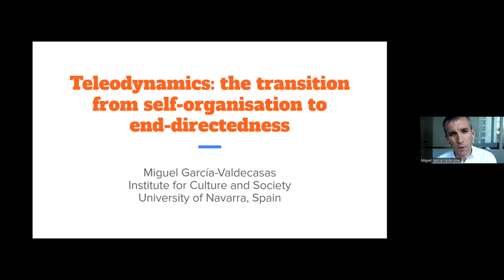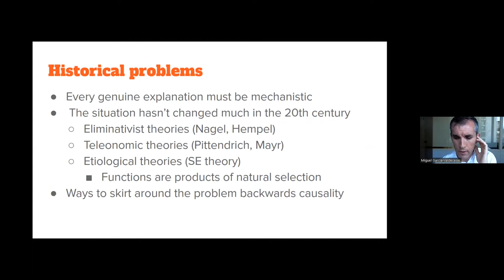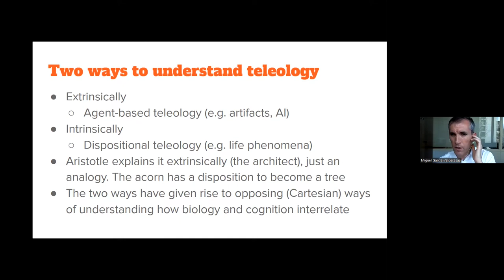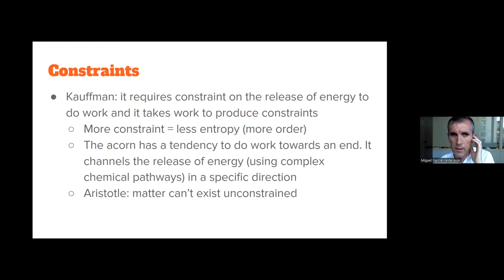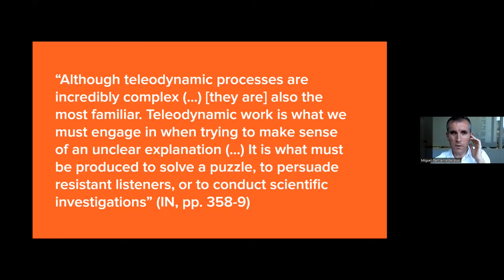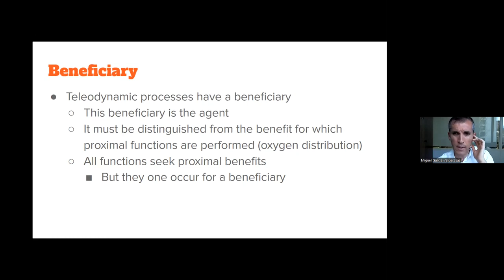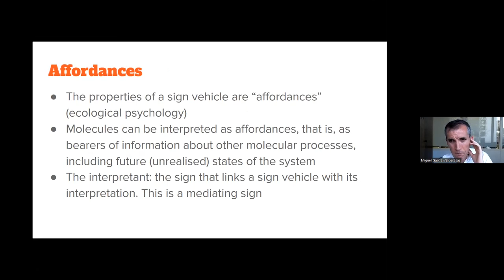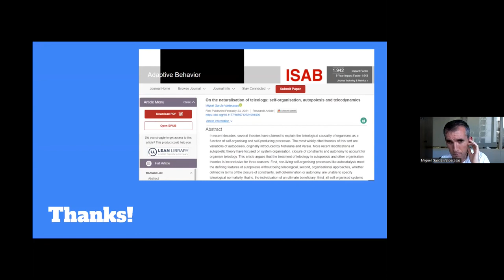Miguel García-Valdecasas – Teleodynamics: the transition from self-organization to end-directedness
Throughout most of the last two centuries, the natural sciences have systematically shunned teleological explanations. This exclusionary stance is neither surprising nor problematic. Teleological explanations generally lack an account of their mechanism of action and seem to imply backwards causal influence. But teleological causality is not backward causation. It is a form of causality modeled on the familiar experience of purposeful action. Purposeful action is experienced as a disposition to achieve a general type of end, but without specifying how that end is to be produced. This “end” is instantiated in the form of a representation. So explaining the nature of representation is critical to an explanation of teleological causality, and problems with theories of teleology can often be traced to problems with the theory of representation that they assume. A recent effort to redefine representation in biology (as in genetic representation) has been proposed by Deacon (2007, 2008, 2012, 2014, 2021). The theory is called teleodynamics. In it representation is identified with constraints exhibited by a present physical medium (a sign vehicle) that can serve as an affordance for channeling physical work. But constraints by themselves do no work, nor does the unconstrained release of energy. Work requires constraint on the release of energy. So the causal influence of this constraint is provided by the way it guides the selection of dynamical activities likely to achieve a future physical state. This state must exhibit similar formal attributes (constraints) if these attributes are to re-present this similarity. So teleodynamics is a causal theory that describes teleology as the work of a physical system that is organized to take advantage of the constraints of a sign vehicle to select and impose constraints on an energetic process from a previous representation. Because this process is purposeful, it will have a beneficiary.